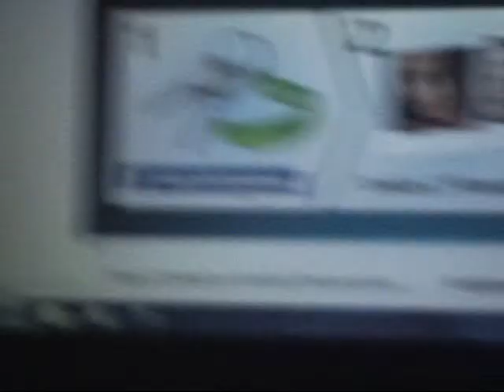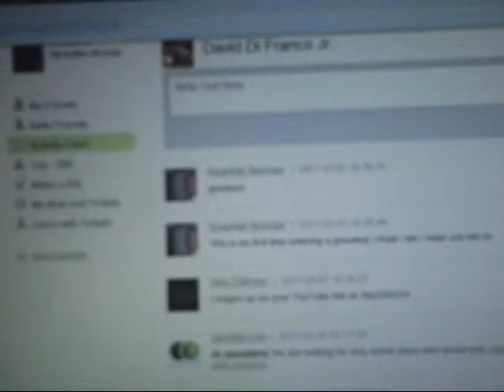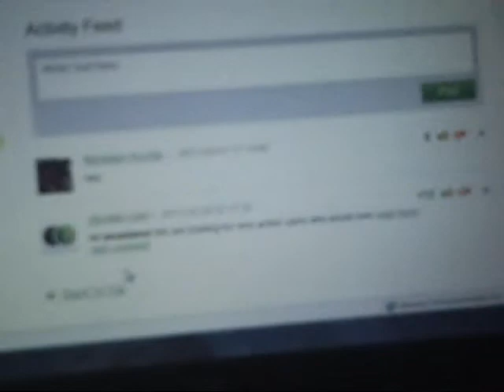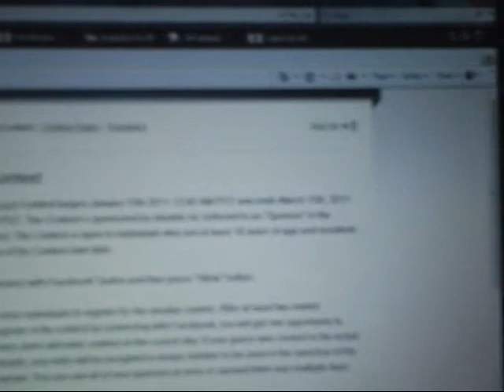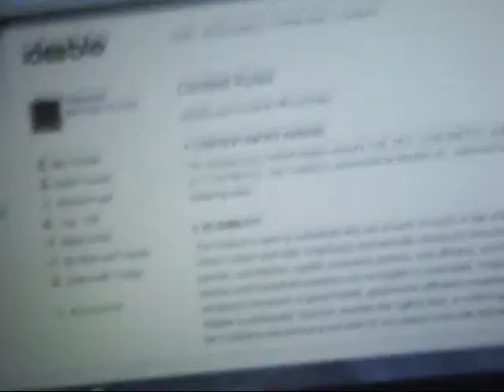A Quick Look at Idooble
This is a quick in depth tour of the new This website you can win prizes from contests. Check out David's competition and help him get a Macbook Pro. this is a link to the contest on Idooble